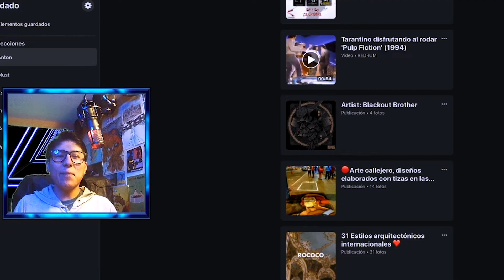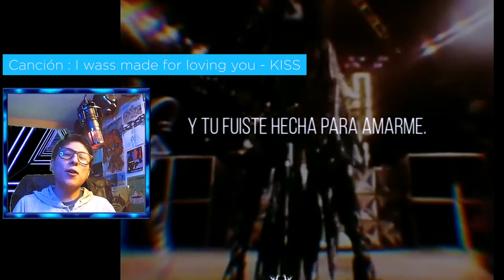InteresArte (EP3) - Arquitectura, Arte en tiza callejero, Blackout Brother, KISS y Andy Muñoz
¡Bienvenidos a  InteresArte 🎬😯🖼

Coro subtitulado al español de “I was made for loving you” de kiss

Donde su servidor @AntonParanoid hablará y compartirá contenido interesante, artístico y variado que tal vez pueda interesArte 😉

Si buscas algo interesante que ver y analizar, ¿estas aburrido o buscando inspiración? Tal vez las expresiones de creatividad que analicemos te ayuden 👍🏻

No olviden que... ¡estamos en contact!

P⛰R🗻D🌲SS🌳